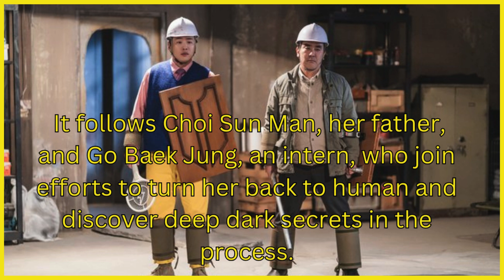March: Chicken Nugget 닭강정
Chicken Nugget 닭강정
Adapted from the webtoon "Fried Chicken" by Park Ji Dok.
A 10 episode Mystery, Comedy, Fantasy Korean drama.
Airing on Netflix Mar 15.
Starring:
Ryu Seung Ryong as Choi Seon Man
Ahn Jae Hong as Ko Baek Joong
Kim You Jung as Choi Min Ah